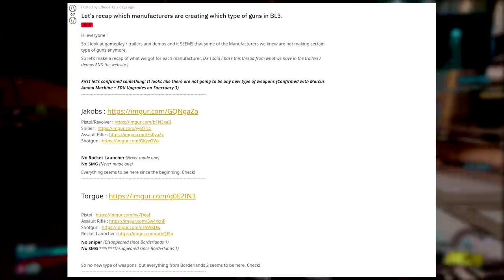Borderlands 3 | More Details on Moze & FL4K + Exciting Changes To Weapon Parts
Borderlands news today is we got more details on the background of Moze and FL4K as well as a better look at how weapons and weapon parts will work in the game alongside manufacturers.

►Borderlands 3 New Gameplay -
►Borderlands 3 News And Info -
► Anthem News And Info -
► Anthem New Gameplay  -